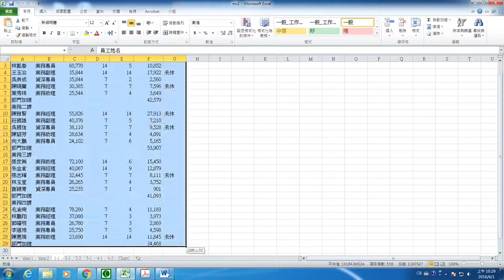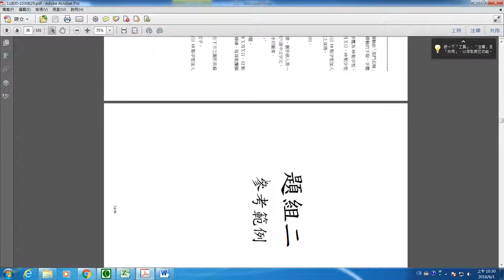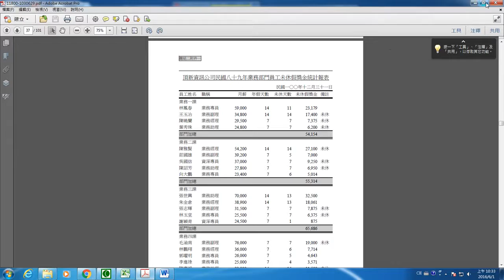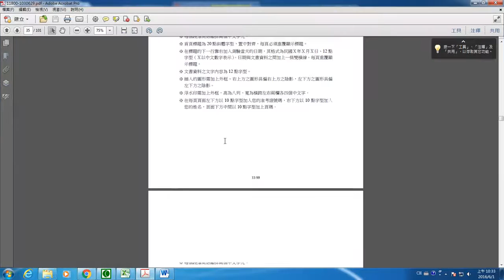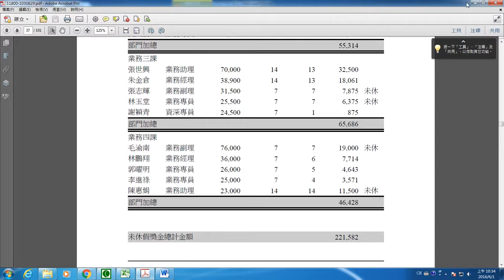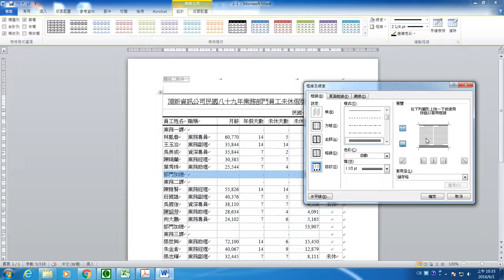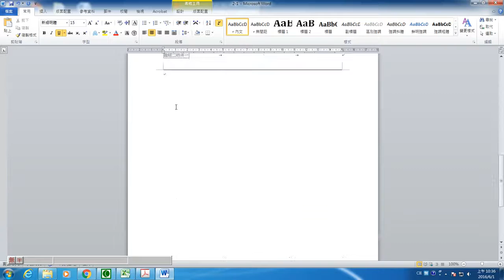軟體應用乙題組二word附件1 數位生活陳宏鑫老師